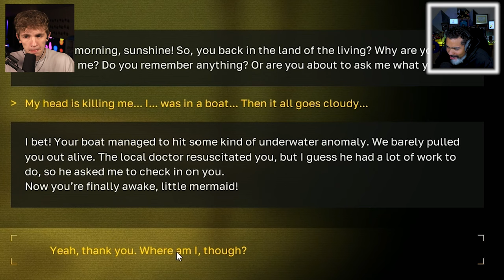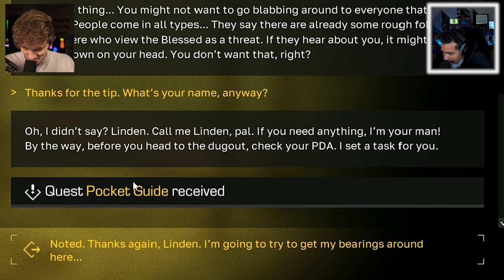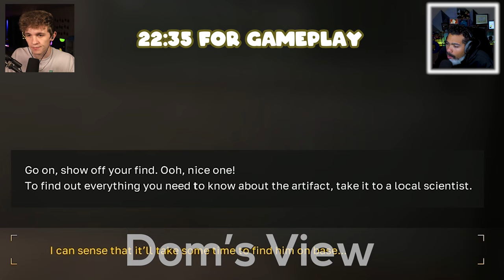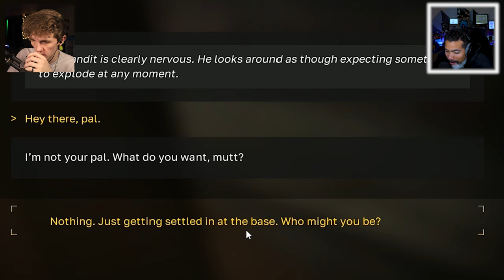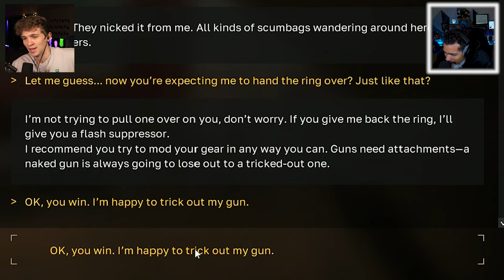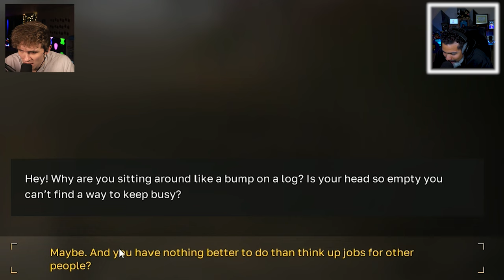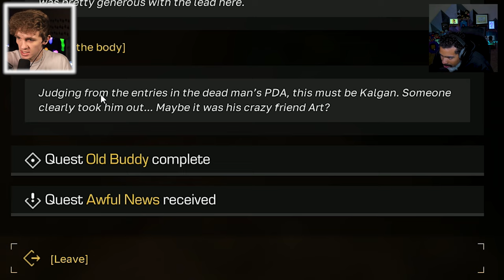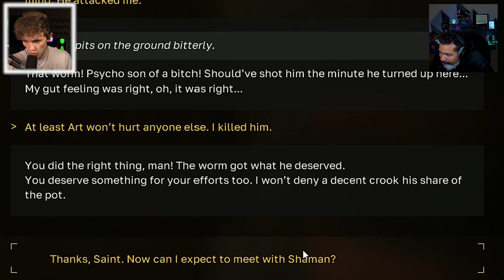TRYING TO SURVIVE THIS TERRIFYING CHERNOBYL HORROR GAME | Stalcraft (Ep. 1)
Today Dom and Hayden play the newly released game Stalcraft! Enjoy Episode one!